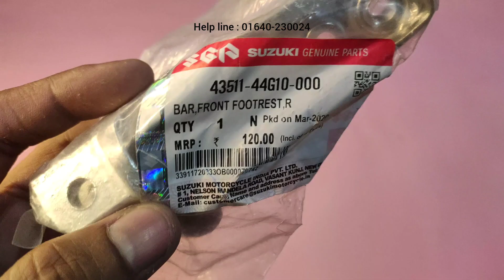FOOTREST RIGHT , LEFT BAR , FRONT / PADANI RUBBER FOOTREST For New Suzuki Gixxer Bs6 Fi Abs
Address : R .N Road Jashore

Suzuki Gixxer spare parts in wholesaler  Bike accessories In BD |
 বাইক এক্সেসরিজ কিনুন